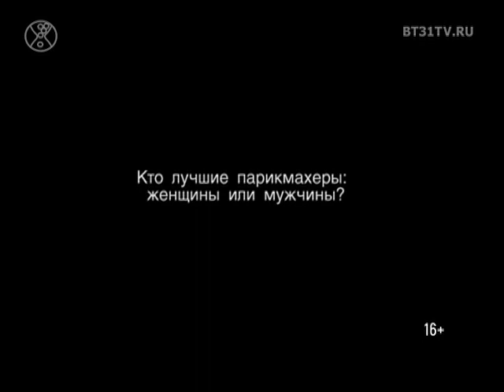День парикмахеров в творческом кластере «Masterskaia N21»